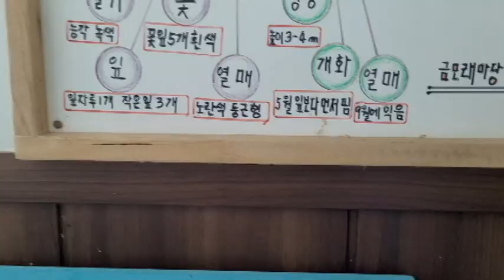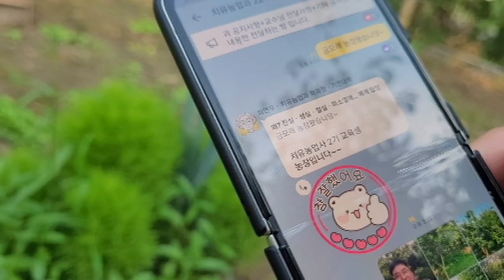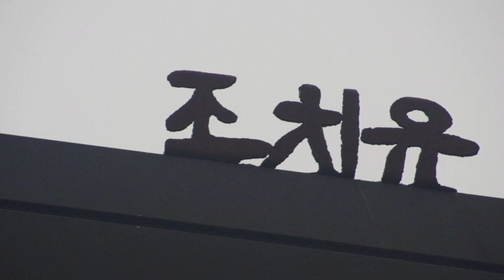치유농업프로그램만들기 오도이촌 연화정원펜션 기전대학치유농업과 치유농업사양성과정 조치유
일주일 중
5일은 도시에서,
2일은 농촌에서

생활하는
라이프 스타일...

기전대학농업치유학과 에서

금모래마당에서 함께 하고
오도이촌

아이디어를 주네요.

연화정원펜션 에서
하룻밤 숙박하고

농장속에 담긴 스토리를
함께 하는

프로그램 스토리를
함께 합니다